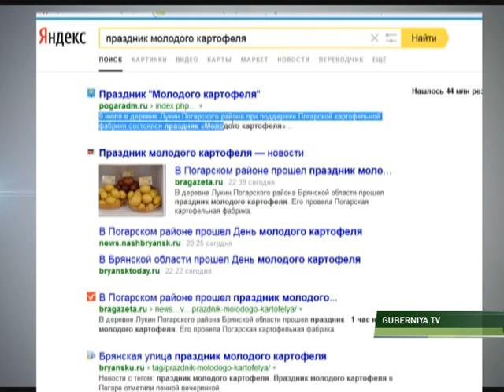Праздник молодого картофеля 25 07 17